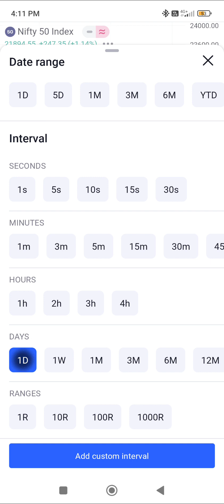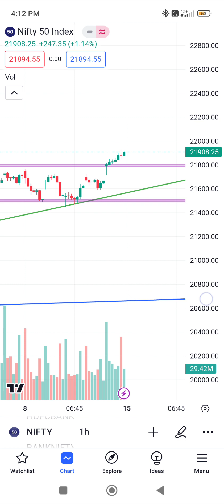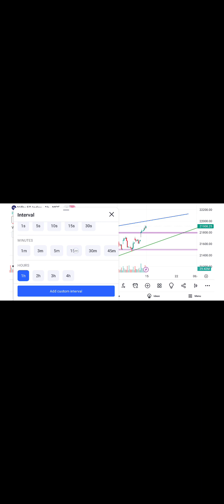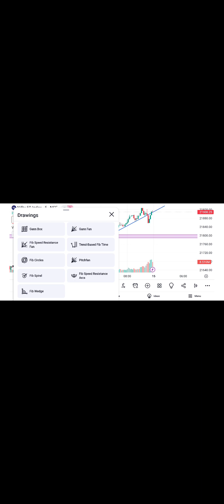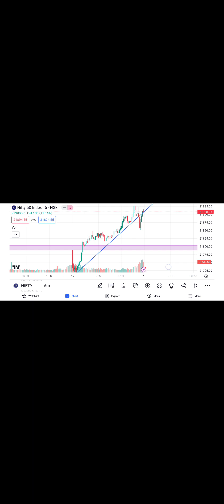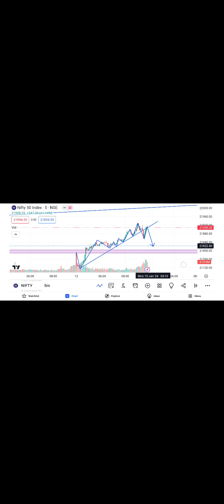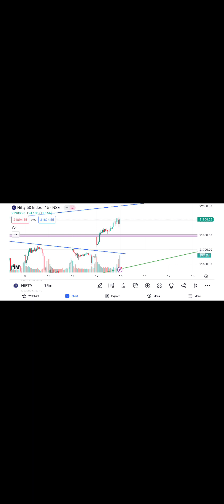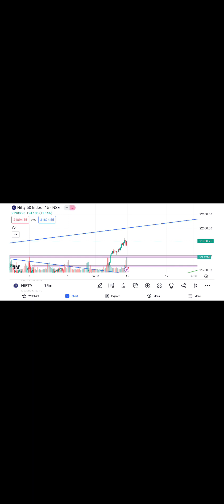Nifty analysis monday